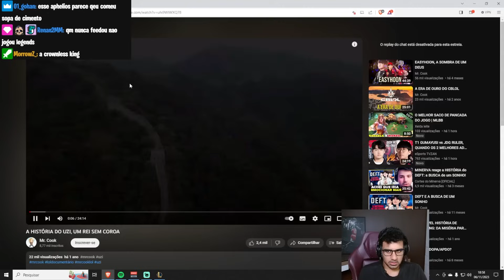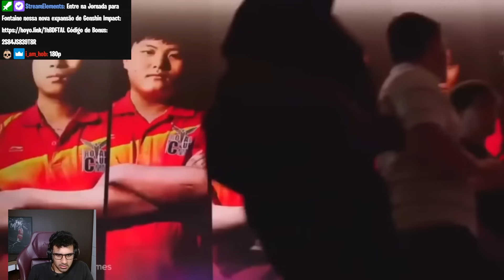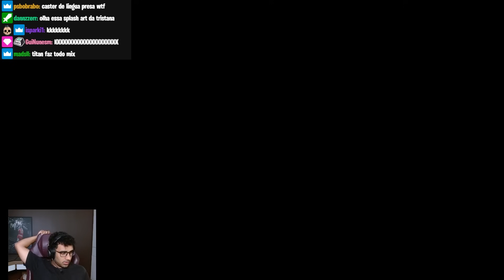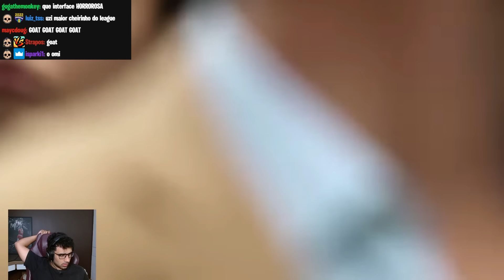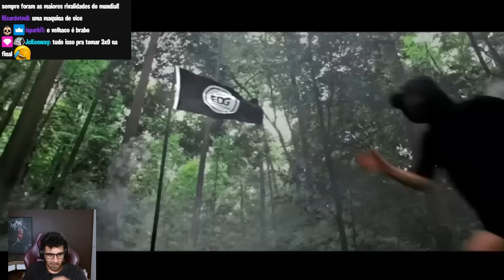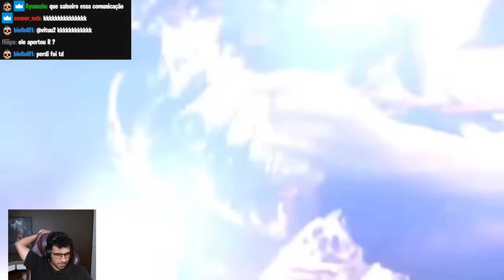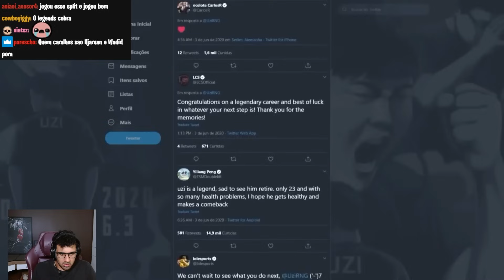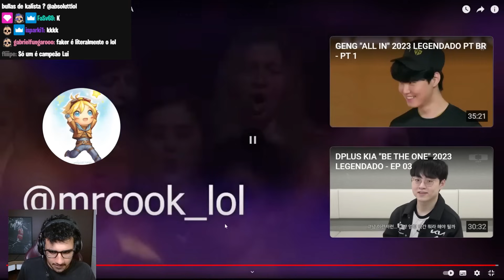ABSOLUT REAGE: "A HISTÓRIA DO UZI, UM REI SEM COROA"